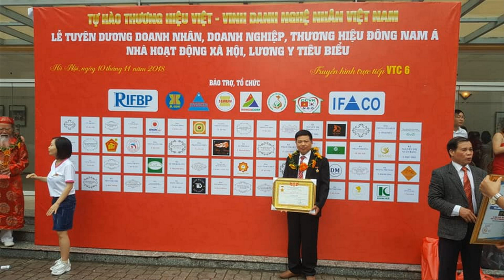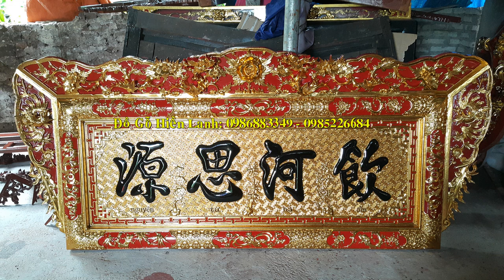Hoành Phi Siêu To Khổng Lồ| Khách Hàng Kỹ Tính? Xem Ngay. đồ gỗ Hiền Lanh. 0986883349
- Hoành Phi Siêu To Khổng Lồ| Khách Hàng có ƯNG K? đồ gỗ Hiền Lanh. 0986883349
- hoành phi có kích thước khủng 2m37 x 1m07, ván dầy 3cm liền khối k ghép, khuôn tranh dầy 8cm
- Bức Hoành Phi này là hàng đặt Online, hàng siêu Vip, giá thành cao. Qk ưng mẫu này hãy lh 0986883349
- 🔴Hoành Phi Câu Đối phẳng| K NÊN MUA HOÀNH PHI hoàn thiện có sẵn? đồ gỗ Hiền Lanh. 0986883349
- 🔴hoành phi gỗ gụ có kích thước 2m37 x 1m07, ván dầy 3cm liền khối k ghép, khuôn tranh dầy 7cm, to 10cm, đục tứ quý, bên trong chạm 4 chữ Ẩm Hà Tư Nguyên
- 🔴câu đối phẳng dài 1m97 x 28 x 4 có phụ đề Tiếng Việt dưới chữ Hán Nôm
- Bộ Hoành Phi Câu Đối gỗ gụ - hàng đặt Bác Hoàng Ngọc Bê ( Thanh Hoá )
- 🔴Đồ Gỗ Hiền Lanh đang sản xuất rất nhiều hàng mộc Hoành Phi Câu Đối gỗ gụ, mẫu mẫ đa dạng, đa kích thước
- 🔴Hoành phi thường có kích thước dài 1m53 x 67, 1m75 x 67, 1m97 x 67, 2m17 x 67 , 2m37 x 67, 2m75 x 81
-🔴 Qúy khách k nên mua hoành phi câu đối gỗ gụ hàng hoàn thiện có sẵn - Đồ Gỗ Hiền Lanh sẽ giải thích cho qk được rõ - khi sơn lên bề mặt  gỗ quý khách k phát hiện được đó là gỗ j , ở đâu, gỗ rác hay gỗ lõi, có mọt hay k , gỗ có tỳ vết hay k, khi mua hàng hoàn thiện kích cỡ k đúng như yêu cầu - vì thế quý khách nên kiểm tra mộc trước khi sơn hoàn thiện
- Đồ Gỗ Hiền Lanh đang nhận trùng tu rất nhiều không gian nhà thờ  - đồ thờ cúng đã qua sử dụng lâu năm